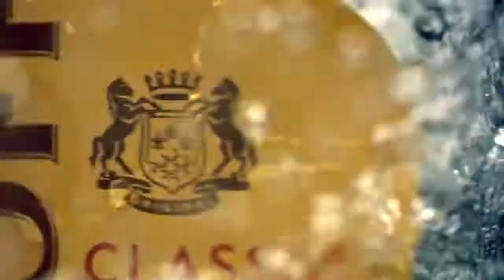Medoff new design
Production: 23/32 Films
Music & sound design: Propeller Studios